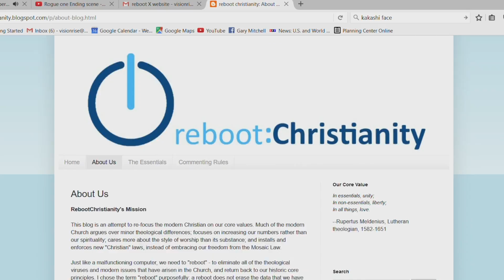Rogue One is Boring: True or False?? Star Wars Movie Review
Was Rogue One any good? Is The Force Awakens better than Rogue One? Where's Chewbaca? Is Rogue One the best Star Wars movie yet? How did Rogue One stack up to the other Star Wars films?  Find out here in my super late, but still awesome Star Wars Rogue One movie review.

Make sure you keep watching for my latest "Stuff I Like" installment, featuring a book that'll twist your brain in knots.

Check out A Geek's Guide to Christianity, or the Reboot Christianity Blog

I do not claim ownership to Star Wars or Rogue One characters or properties. I do not claim ownership of any pics, logos or footage of Rogue One or any Star Wars properties in any way and have borrowed them with respect under YouTube's fair use guidelines.